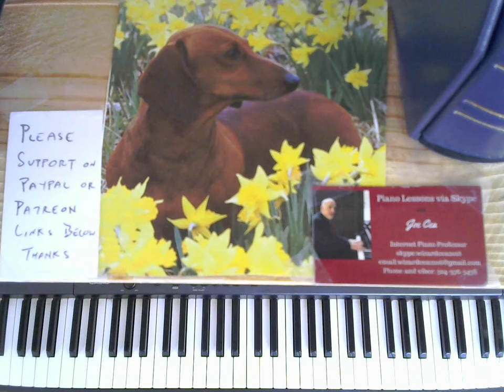Bill Evans lesson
Joe Cea Plays Bill Evan's arrangements of Someday My Prince Will Come

    skype: wizardcea2016

Your support helps keep music alive

Recommended Books

Debussy

Joplin